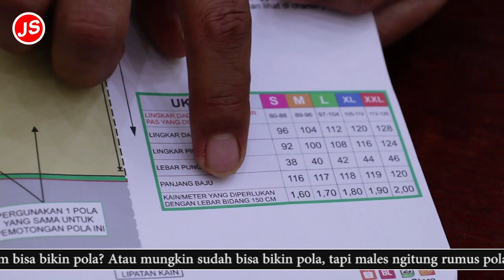Memotong Pola Pada Kain Daster Kimono Lengan Setali Part 2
Video kali ini adalah cara memotong pola daster kimono pada kain.

Ini adalah tutorial seri-an yang terdiri dari beberapa part yaitu menjahit pola daster kimono model lengan setali.
Pola ini cocok untuk para pemula yang belum bisa menjahit  lengan.
Atau buat para teman-teman yang ingin mencoba variasi model daster yang seperti ini.
Ini juga panduan buat teman-teman yang sudah membeli pola ini dari kami.